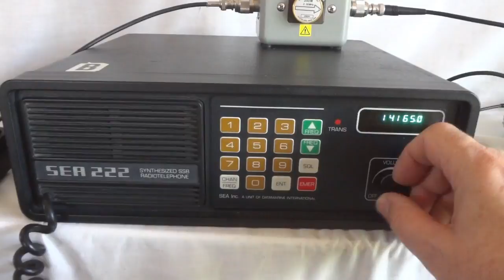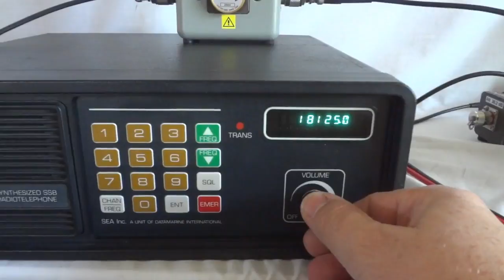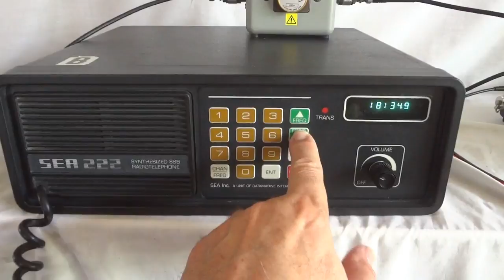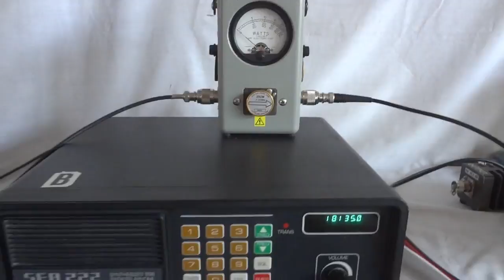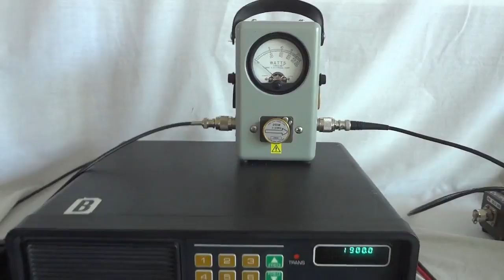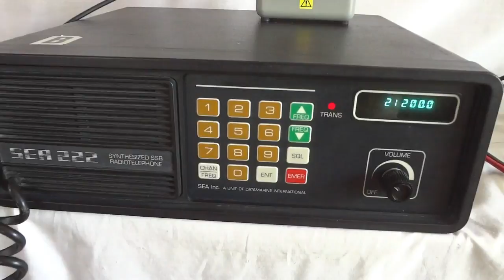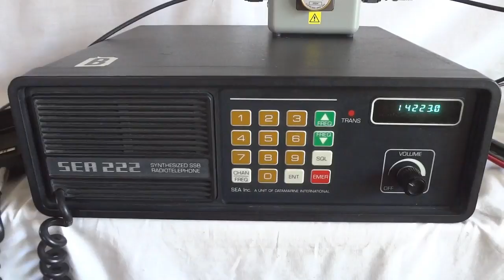SEA222 HF SSB marine transceiver 150 watts RF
SEA222 HF SSB marine transceiver for the high seas. Output power is 150 watt.